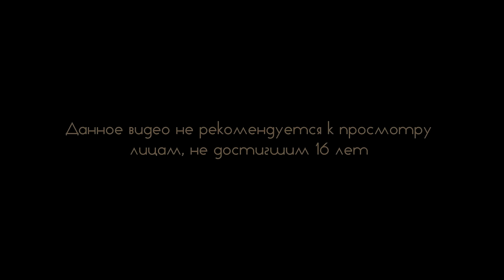ДОБРО ПОЖАЛОВАТЬ В ПОДЗЕМКУ ● FALLOUT 4 #38 1080p60